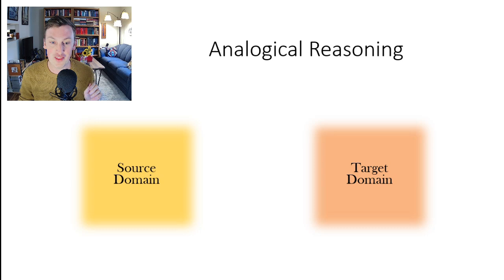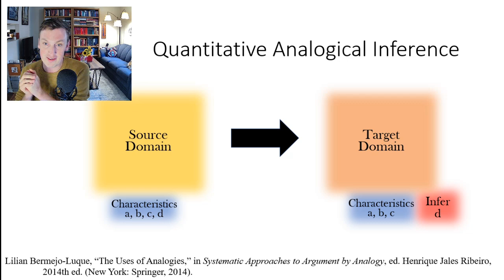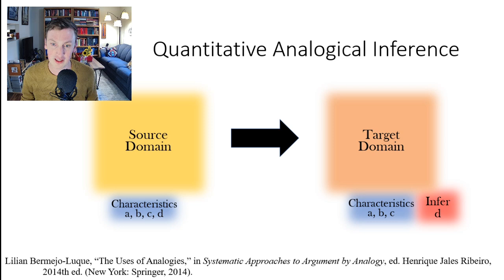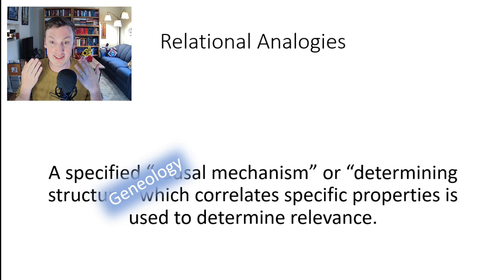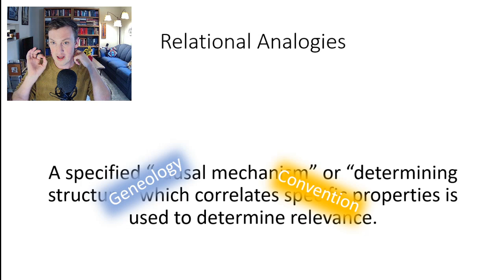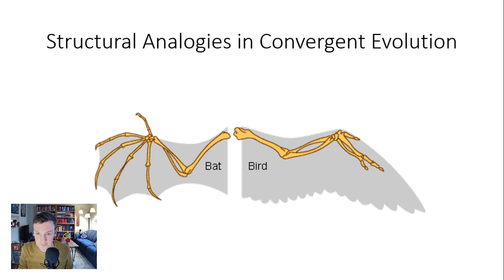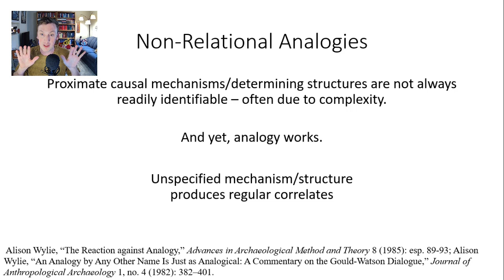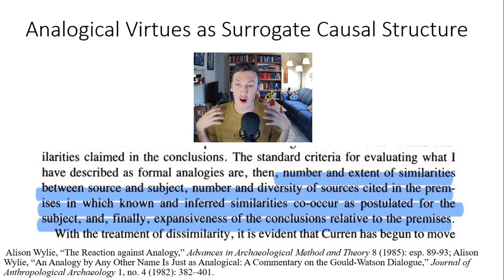Analogical Reasoning and Methodological Naturalism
How does analogical reasoning work? Ian N Mills discusses quantitative analogical induction.